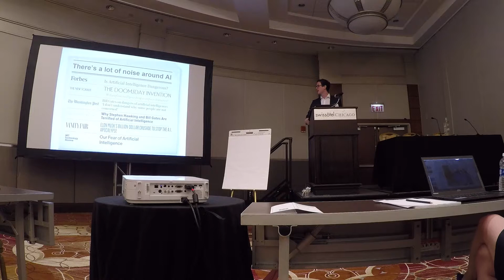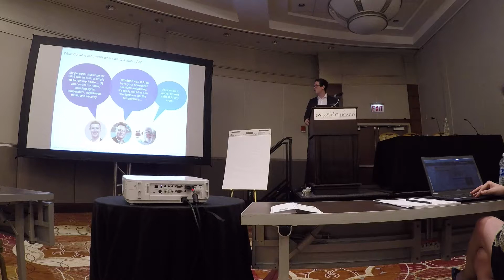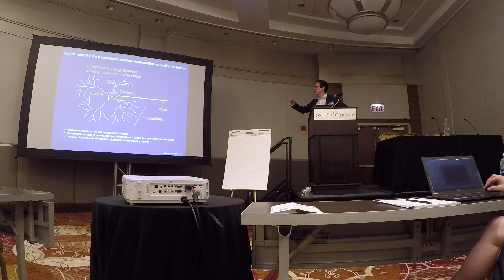Keynote: Martin McQuade McKinsey AI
Martin McQuade of McKinsey New York gives Keynote about Artificial Intelligence at MPC2017 in Chicago.